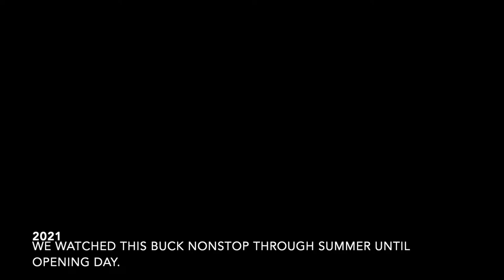2021 ARCHERY BLACKTAIL BUCK | SPOT AND STALK!